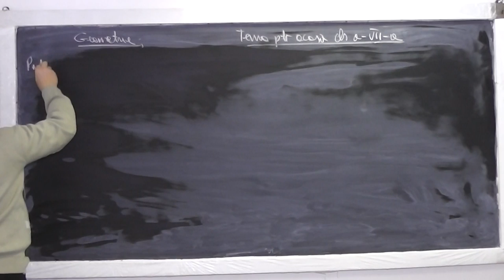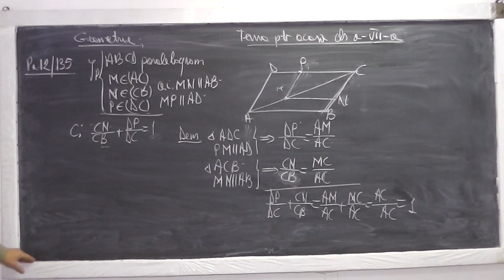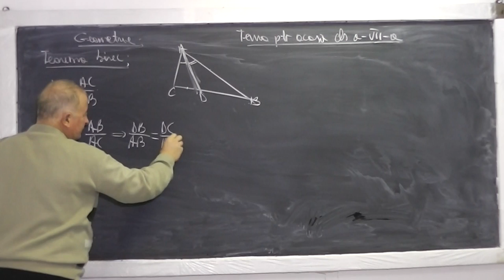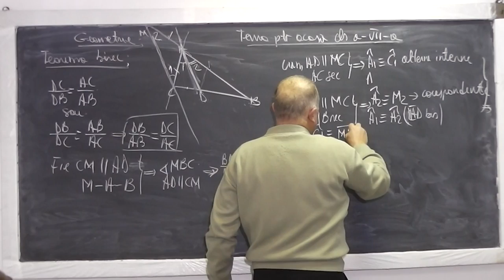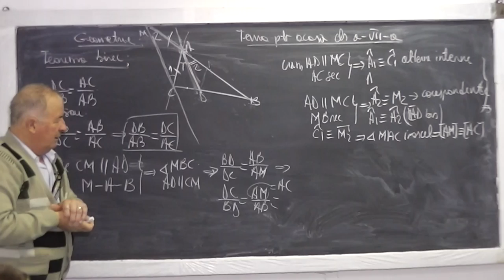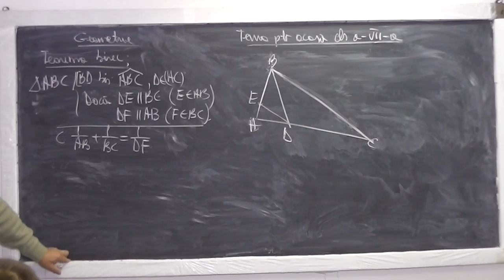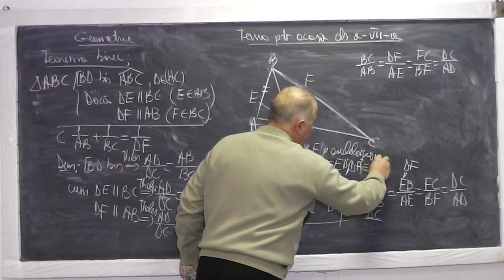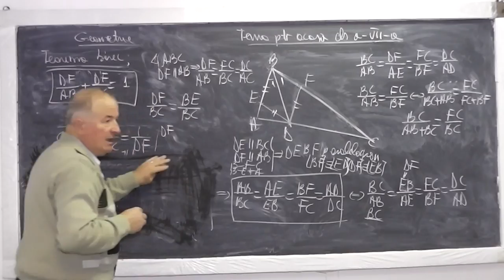1/2 Lectia 763 - Paralelogram Teorema lui Thales Teorema bisectoarei - Tema Clasa 7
Aceste lectii sunt sustinute de voi si daca va sunt utile, as aprecia un Like, Share, Comment - In aceasta lectie de matematica pe care o puteti vedea in direct si pe ne ocupam de tema pentru acasa la clasa a VII-a. Din cuprins: Probleme cu Paralelogram, Teorema lui lui Thales, Teorema bisectoarei, Romb.